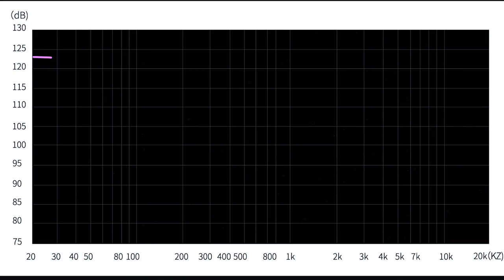KZ D-FI FLAGSHIP DYNAMIC IEM WITH SWITCHES ONLY $26.00 - $33.00#iem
KZ D-Fi High performance 10mmdual-magnet&dual-cavityflagship dynamic IEM!4 position adjustable switch for only $26.00 - $33.00 IEM! new experience